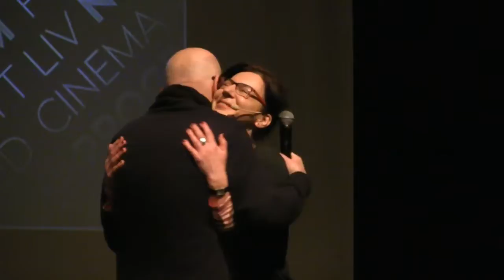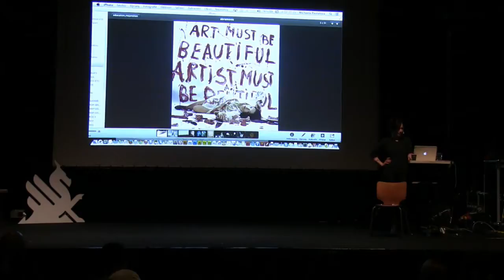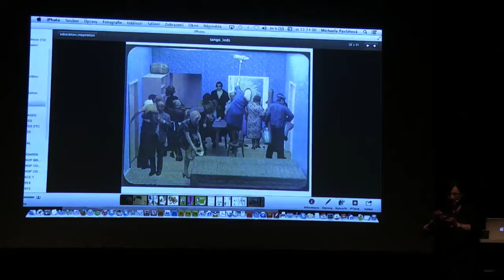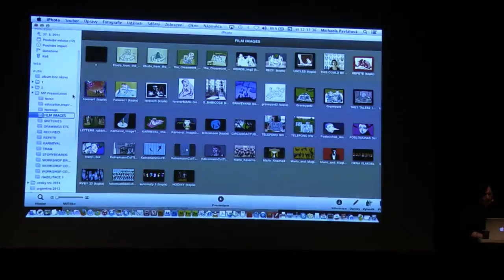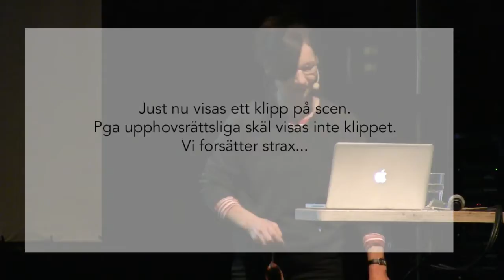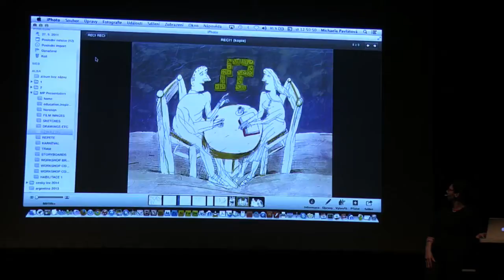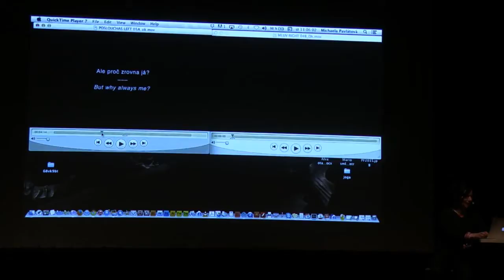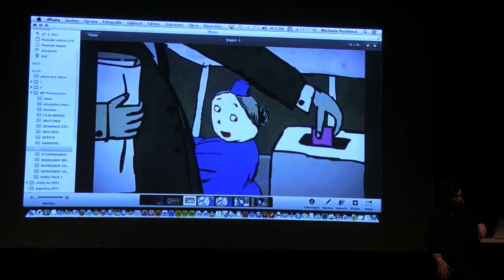Master Class: Michaela Pavlátová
Göteborg Film Festival's animator in focus 2015 is Michaela Pavlátová, an animation artist from the Czech Republic. During the seventies and eighties a feminist animation movement emerged, with Pavlátová as one of the key figures. With a visually impressive style and lots of humour she deals with themes like sexuality, marriage and sexism. Her films have received numerous awards at international film festivals, including an Oscar nomination, the Grand Prix at the International Animation Festival Hiroshima and a Golden Bear in Berlin. Her latest film Tram won the Annecy Crystal in 2012. Besides animation, Pavlátová also does some work in the field of theatre and live action feature films. The master class will acquaint the audience with Pavlátová's exceptional artistic achievements.

The seminar will be held in English.

Moderator: Midhat "Ajan" Ajanovic, programmer Göteborg Film Festival and Ph.D film studies

A co-operation between Göteborg Film Festival and Högskolan Väst